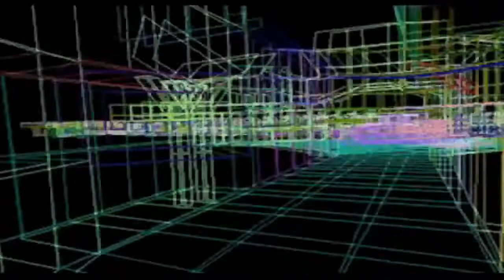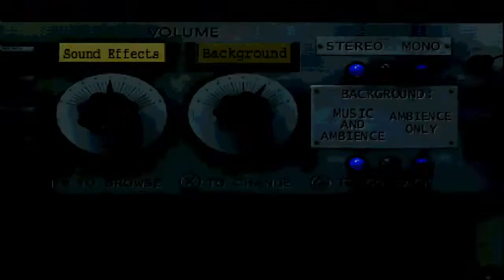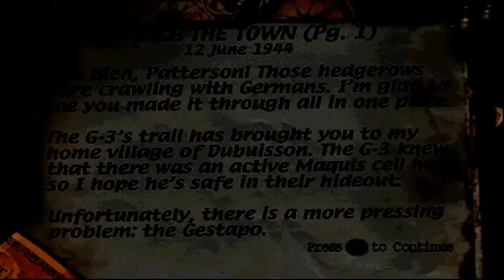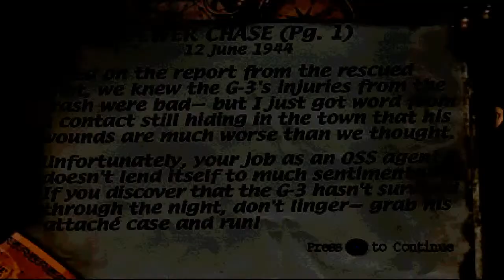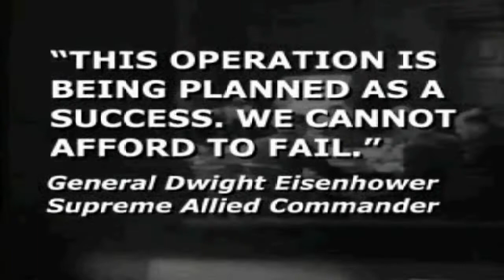Medal of Honor & Medal of Honor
🔴Live Streaming
                          PlayStation
Medal of Honor & Medal of Honor: Underground

Mission 1: Rescue The G3 Officer
Part 1: Find The Downed Plane
Part 2: Search The Town
Part 3: Sewer Chase

Mission 2: Destroy The Mighty Railgun Greta
Part 1: Sneak Into Railstation
Part 2: Find the Gift Package
Part 3: Rail Canyon
Part 4: Meeting Greta

Mission 3: Scuttle Das Boot U-4901
Part 1: Escape The Wolfram
Part 2: The Rooftops of Dachsmag
Part 3: The Hunters Den
Part 4: Dive

Mission 4: Attack Impenetrable Fort Schmerzen
Part 1: The Siegfried Forest
Part 2: Officers Quarters
Part 3: Mustard Gas Production

Mission 5: Sabotage the Rjukan Hydro Plant
Part 1: The Roaring Penstocks
Part 2: Generators Of Destruction
Part 3: Betrayal In The Telemark
Part 4: Heavy Water

Mission 6: Capture the Secret German Treasure
Part 1: Mountain Pass
Part 2: Merkers Upper Mine
Part 3: Treasure Caverns

Mission 7: Escape The V2 Rocket Plant
Part 1: Buzz Bomb Assembly
Part 2: Vengeance Production
Part 3: Gotterdammerung

Occupied! (May 1-10, 1942)
Midnight Rendez-Vous
Amongst the Dead
Without a Trace
Tread Carefully

Hunting the Desert Fox (November 5, 1942)
Casablanca
Lighting the Torch
Burning Sands
Ally in the Desert

Undercover in Crete (June 12, 1943)
Getting the Story
What Lies at Knossos
Labyrinth

Wewelsburg: Dark Camelot (September 19-20, 1943)
Ascent to the Castle
Dark Valhalla
A Vicious Cycle

Last Rites at Monte Cassino (June 15, 1944)
Roundabout
Prisoners of War
Mayhem in the Monastery

A Mittelwerk Saboteur (July 4, 1944)
Plans for Destruction
Sabotage!
Sidecar Shootout

Liberation! (August 19-22, 1944)
Final Uprising
Street by Street
Operation Marketplace

Bonus Levels
Panzerknacker Unleashed! (June 23-28, 1944)
Where Beagles Dare
Rotten to the Corps
I, Panzerknacker